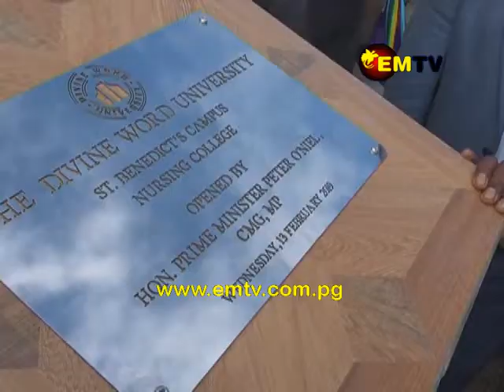St Benedict's Nursing College Opens in East Sepik Province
The need for more nursing officers for East Sepik is slowly bearing positive results. Two days ago, Prime Minister Peter O’Neill opened the St Benedict’s Nursing College. Over 40 students are currently enrolled for the 2019 academic year.